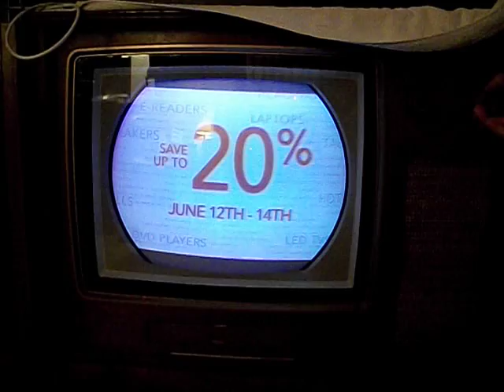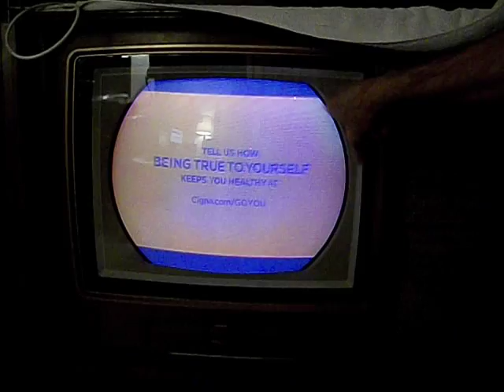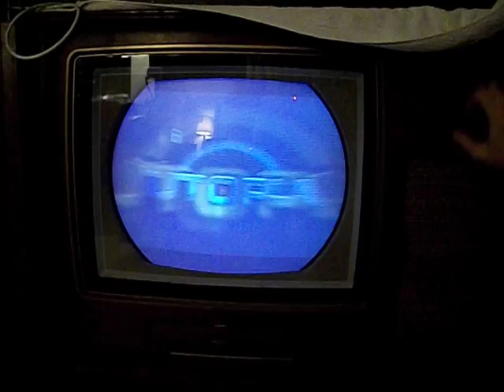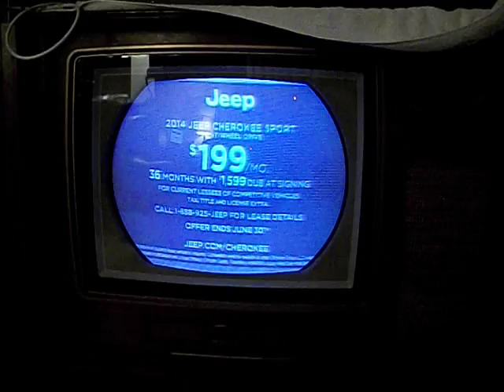RCA CTC-5 Wingate vintage color tv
just another demo of a vintage color set, uses the CTC-5 chassis deluxe model, and a 21AXP22A CRT. The signal is last chance use of the analog signal provided by the cable company. Really stinks that the feds decided the NTSC had to go. Sorry just not a HDTV fan, prefer something that has worked very well for 70+ years. No flat screen stuff for me, HD no thanks.